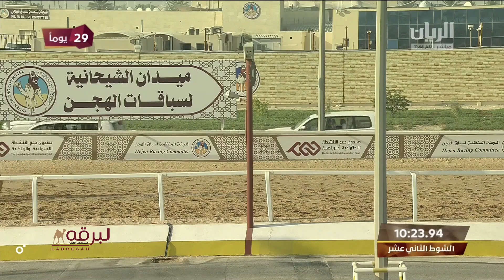ش12 هملول لـ علي سالم سعيد الجربوعي المري (المحلي الثالث 22-10-2022ص) زمول مفتوح 10:13:62